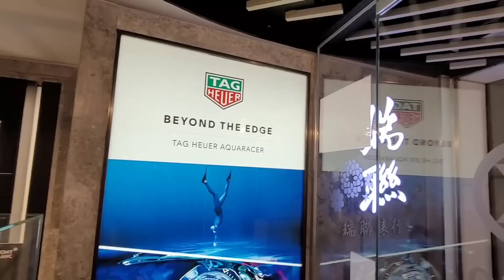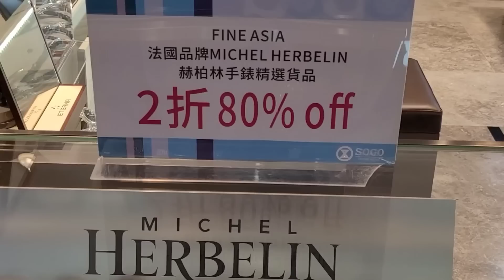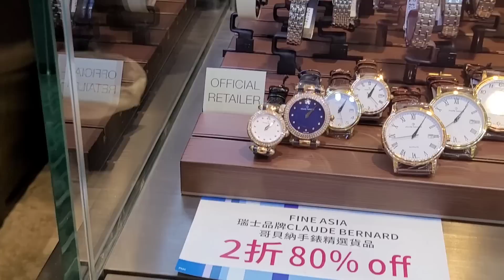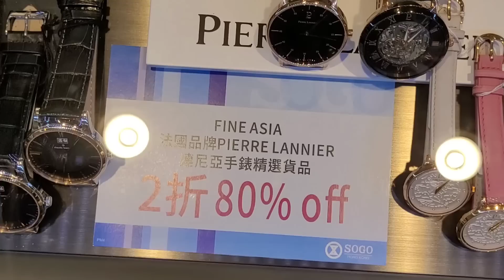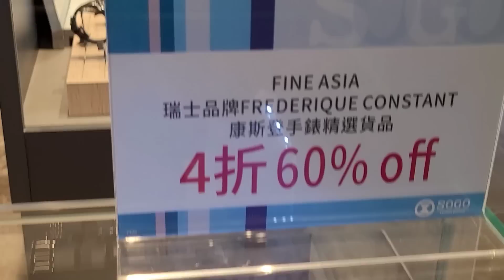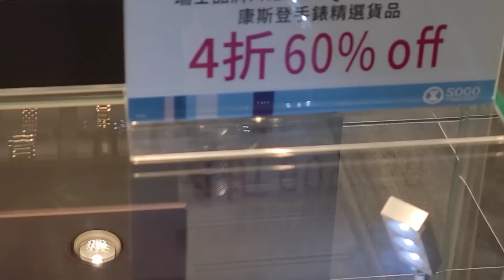2022母親節獻禮(2)： 尖沙咀Sogo瑞聯錶行超特價專櫃，有好多超值手錶低至2至4折💥，包括康斯登，母親大人一定滿意! Fine Asia Watch @ TST Sogo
瑞聯錶行
九龍尖沙咀彌敦道20號崇光百貨一樓
39111965